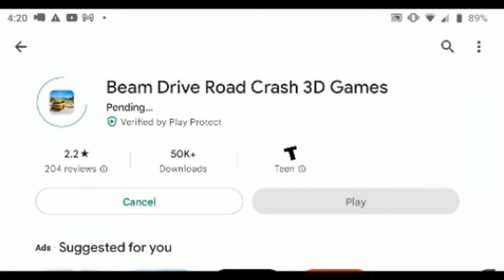Beamng Drive Rip Off Game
LOlz